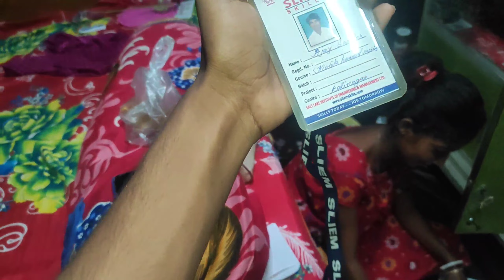আলাদা হয়ে সমস্যা বেড়ে গেছে 😭। সব কাজ বন্ধ হয়ে গেল কি করব কিছু বুঝতে পারছিনা।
🌹স্বাগতম🌹
নমস্কার আমি অজয় আপনাদের সবাইকে আমার আরেকটা নতুন ভিডিওতে স্বাগতম। আপনাদের সবার কাছে অনুরোধ আপনার আজকের ভিডিওটা প্রথম থেকে শেষ পর্যন্ত।